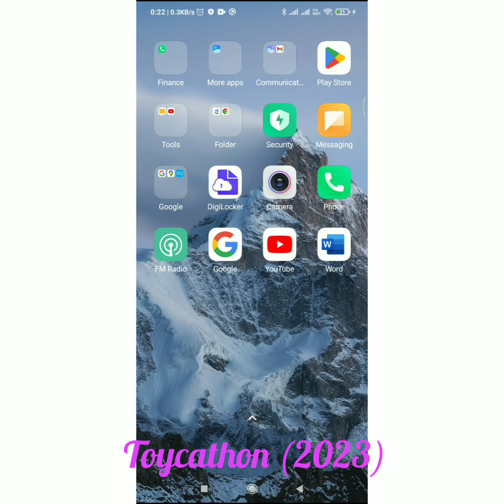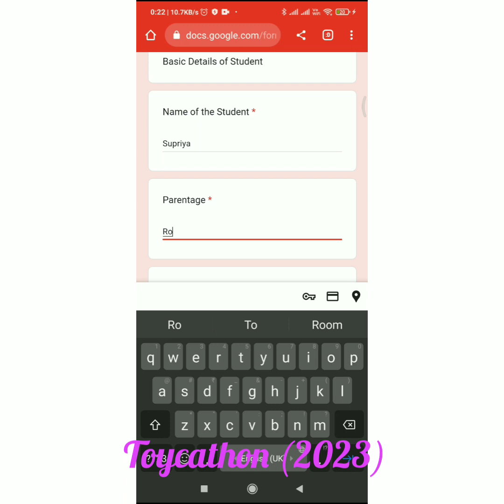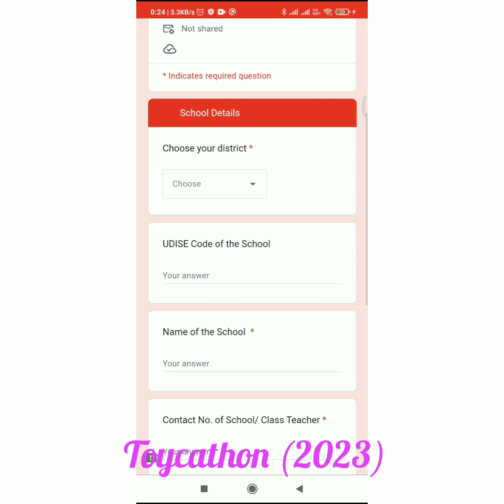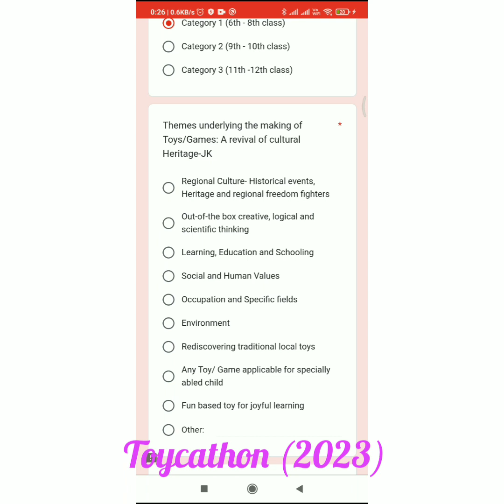How to Register Students in Toycathon (टॉयकैथॉन में छात्रों का पंजीकरण कैसे करें)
How to Register Students in Toycathon
टॉयकैथॉन में छात्रों का पंजीकरण कैसे करें